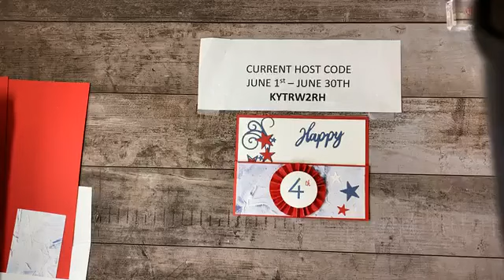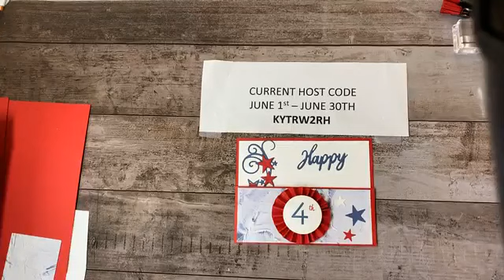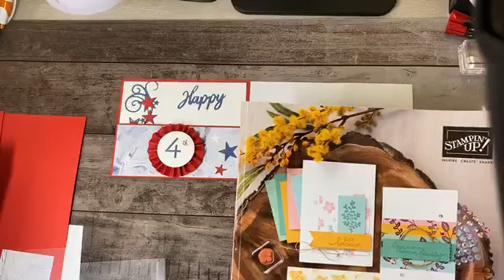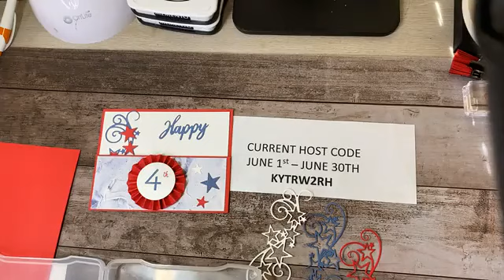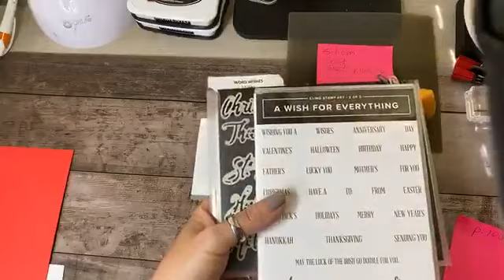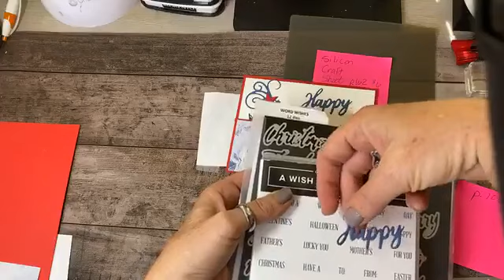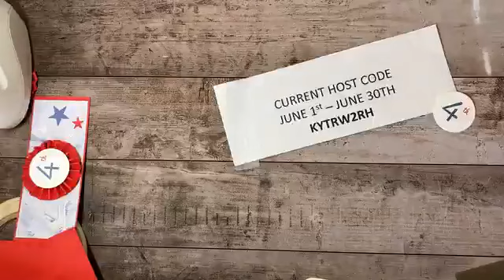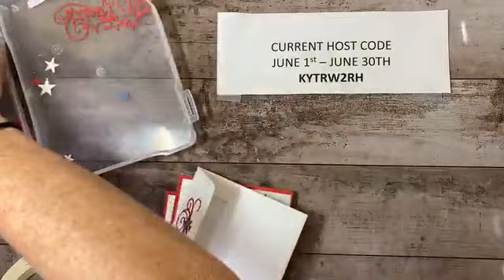God Bless America and Red White & Blue. Coffee and a Card ~ Facebook Live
Today we will be making a fun 4th of July card using Stiched Stars, Family Party, A Wish For Everything  Stamp Set & Word Wishes Dies.

• • S U P P L I E S • •
Stitched Stars Dies {150653}
Family Party Photopolymer Stamp Set {149379}
A Wish For Everything Cling Stamp Set {149320}
Word Wishes Dies {149629}
Whisper White Cardstock {100730}
Real Red Cardstock {102482}
Real Red Classic Stampin' Pad  {147084}
In Good Taste Designer Series Paper {152494}
Misty Moonlight Classic Stampin' Pad {153118}
Misty Moonlight 8-1/2" X 11" Cardstock {153081}
Simply Scored. {122334}
Paper Trimmer  {152392}
Clear Block A {118487}
1-1/2" (3.8 Cm) Circle Punch {138299}
Tear & Tape Adhesive {138995}
Stamping Sponges {141337}
Take Your Pick [144107]
Multipurpose Liquid Glue {110755}
Silicone Craft Sheet {127853}

I'm a Stampin' Up Demonstrator and  products used in my videos are from Stampin'Up!

The products used were current at the time of the video release.  There are older videos that use retired products.